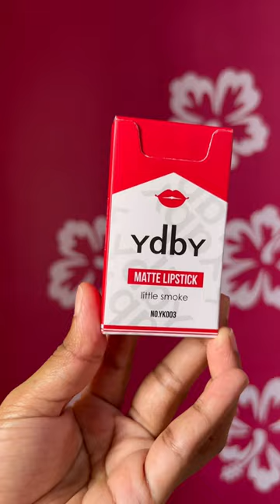Testing Cigarette 🚬 Lipstick 💄 😱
Hi guys